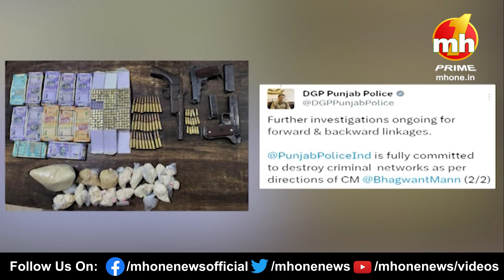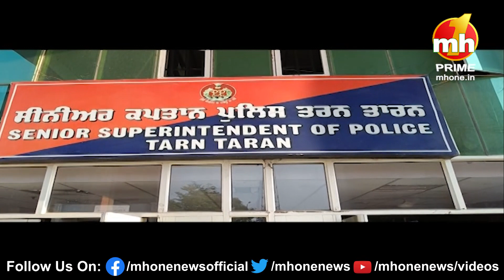Punjab Danadan: देखिए पंजाब की सभी बड़ी और मुख्य खबरें फटाफट अंदाज में…